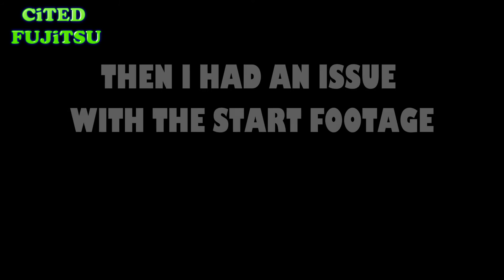SYNC THE PLANET 2016 - CITED FUJITSU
This is my ride video for Sync The Planet 2016 from Perth, Western Australia.

I had some issues with the footage from the start of our ride,
so I've dubbed in a bit recorded 1 week later and its almost
seamless. almost.

Sync The Planet is a world motorcycle ride where riders come together from all corners of the globe to ride together at exactly the same time! Then we upload videos of our respective rides.

Motovloggers mentioned.